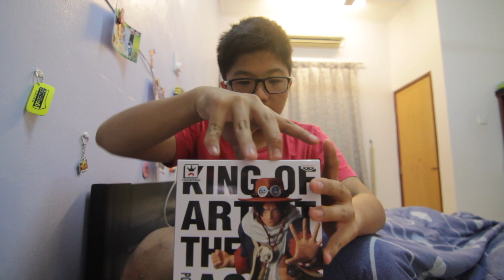🇯🇵秋葉原買の新模型&扭蛋【开箱】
💡我每个星期都会尽量更新影💡

开箱我在日本东京秋叶原买的模型❤️
我最大的模型！😂

🔥更多关于我的资料💾🔥

影片剪接软件🤘
Final Cut Pro X (Trial Version)
没钱买啊！😢

拍摄器材🎥
Canon 60D
Gopro Hero 4
iPhone 6s